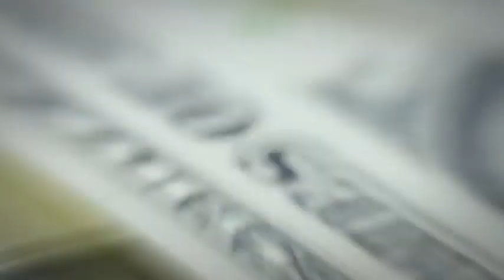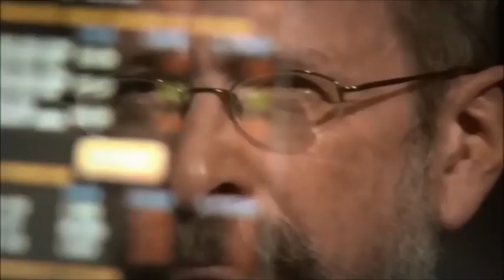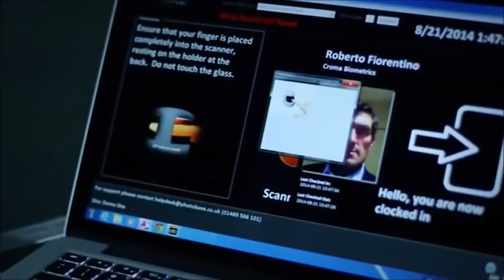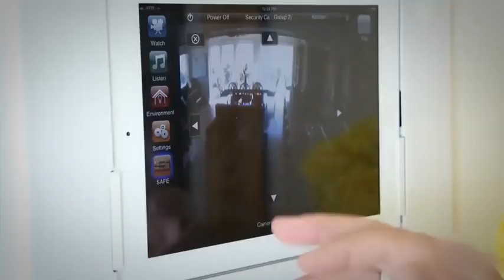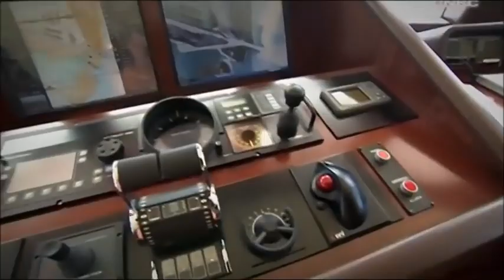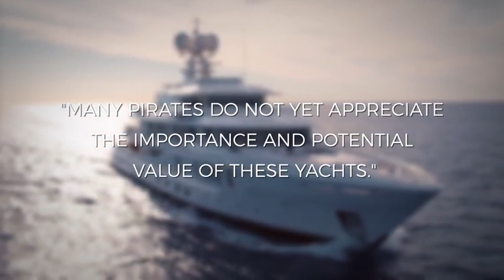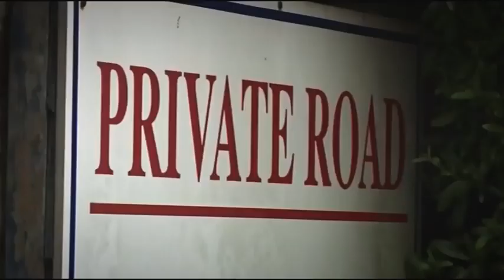The Most Expensive Bodyguards In The World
"Mo Money Mo Problems" -The Notorious B.I.G.
How Much Money Do Billionaires Spend On Security?